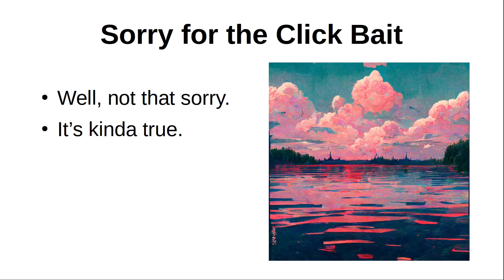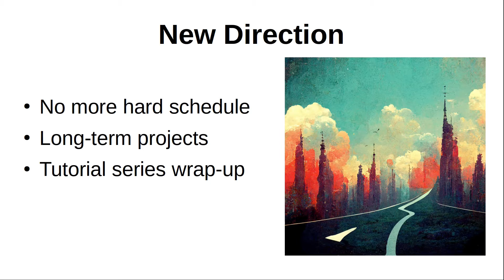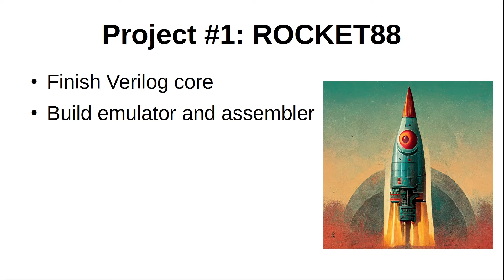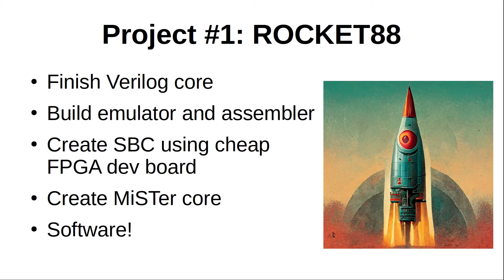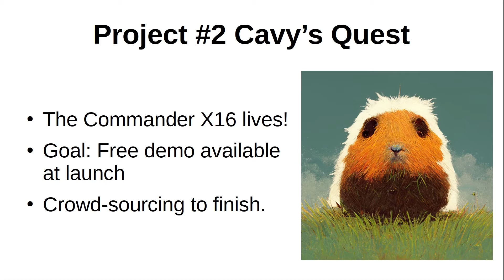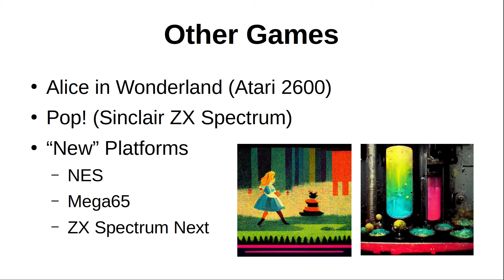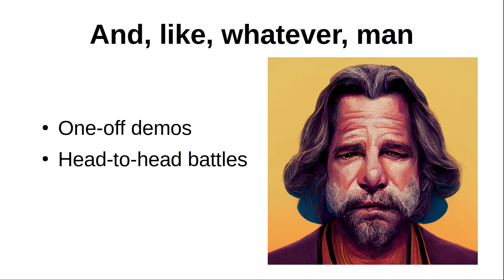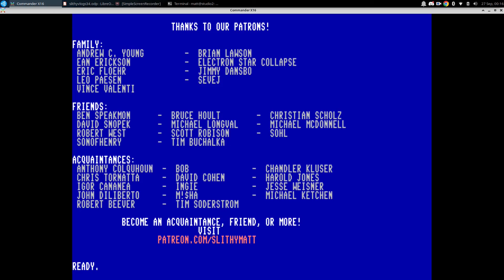I QUIT YOUTUBE ....not really - slithy VLOGS #34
A little explanation about why I haven't been posting much content lately.